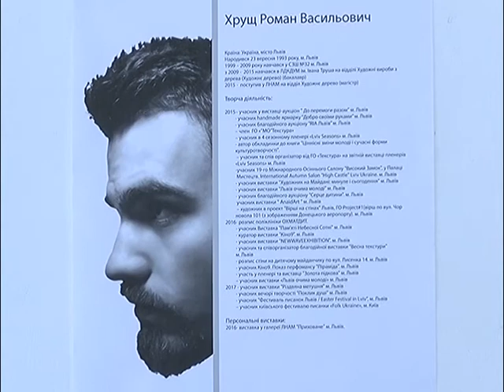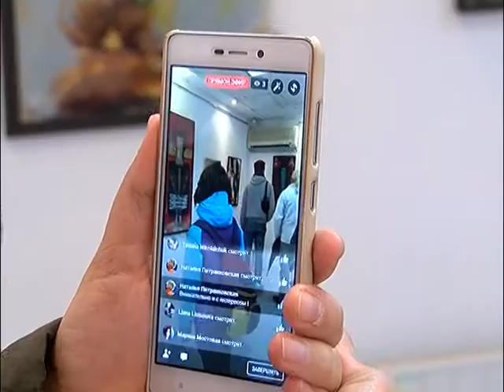МСН_Виставка в Галереї,45_26.04.2017.